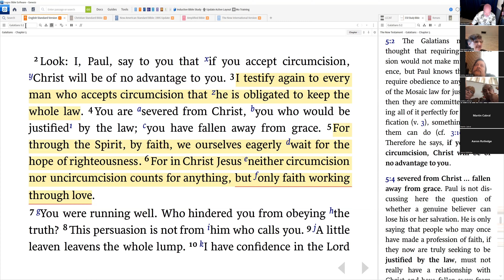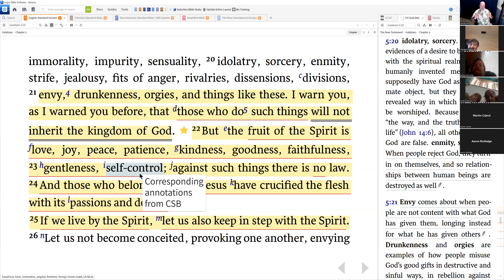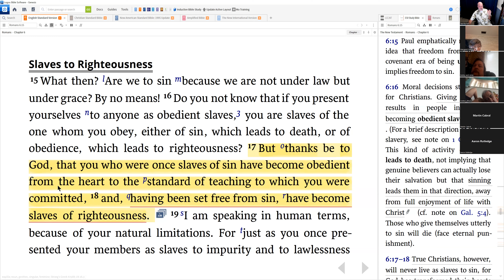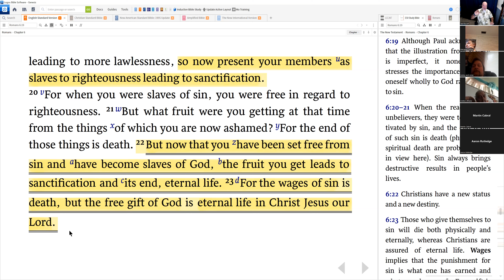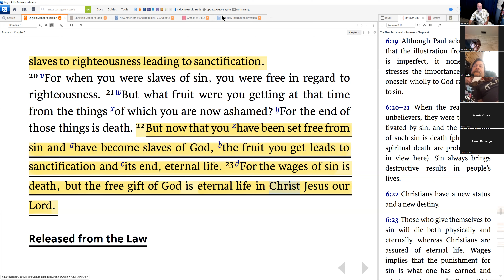Romans 6 (Part 2) - 27Aug22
In this FB/O Truth Seekers Life Group Bible study, we continued Paul's letter to the Romans by resuming chapter 6 at verse15 and covered the rest of the chapter.

Paul continues his address of sin. In this section, Paul speaks to the matter of slavery, either to sin or to righteousness. Our old nature defaults to a totally sinful condition to which it is master over us. Yet, through Jesus Christ and His grace, we are renewed to a new life, one in which righteousness is our master. We grow in this new life on a daily basis as there will be a continual struggle over the old nature--but it is no longer our master. Through Jesus' grace, we are forgiven and our walk with him grows through His Holy Spirit. We spoke about the matter of discipleship since that question arose. We also addressed how the fruit of the Spirit is central to our sanctification and growth in our Lord and Savior.